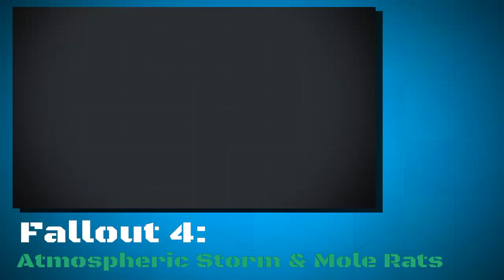Fallout 4 - Fighting Mole Rats in an irradiated storm.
The wastes look rather nice at times.